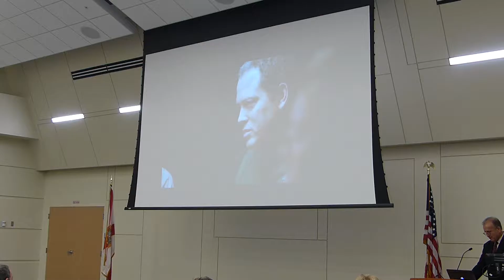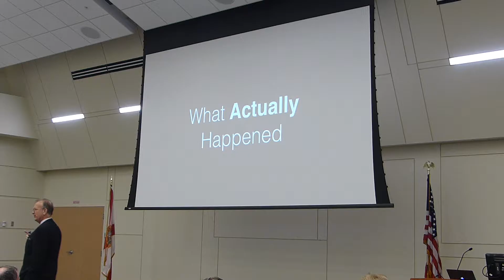Ethics and the Media Navigating the News in the New Normal Part IV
Al Tompkins gives an engaging,interactive session exploring the changes, challenges and choices of a media revolution that is transforming the foundations of traditional journalism and its ethics. Learn four key questions that will help you “think critically” about the information you  consume online, in the newspaper or over the air from any source.

Al Tompkins is the Senior Faculty for Broadcast and Online at The Poynter Institute in St. Petersburg, Florida which is widely considered to be a global leader for training journalists. Tompkins brings 43 years of experience as a reporter, investigative reporter, photojournalist and News Director. He has been awarded many of journalism’s top honors including the National Emmy,the Peabody, the Robert F Kennedy Award for International Reporting, the Silver Gavel from The American Bar Association and the Governor’s Award from the National Academy for Television Arts and Sciences.

His book, “Aim for the Heart” has been adopted by journalism departments in more than 150 universities around the world.